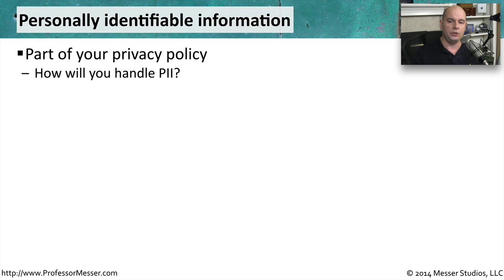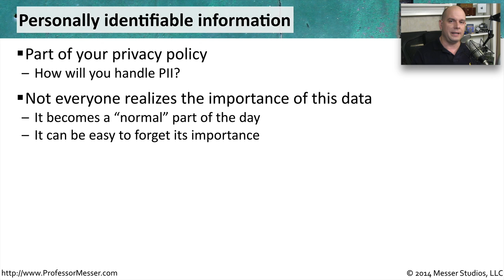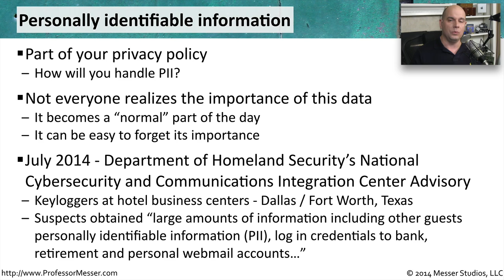Personally Identifiable Information - CompTIA Security+ SY0-401: 2.6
Our personal information is more at risk than ever. In this video, you’ll learn about personally identifiable information and some of the security concerns surrounding our personal privacy.